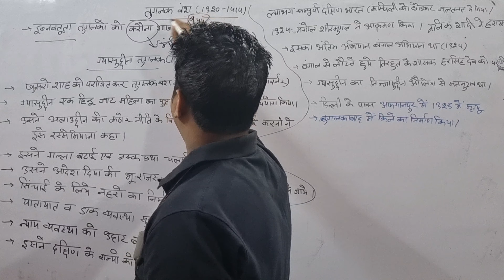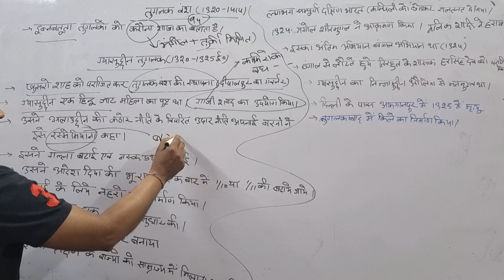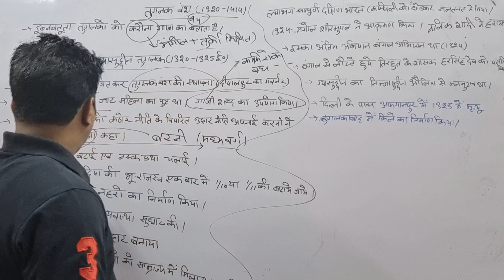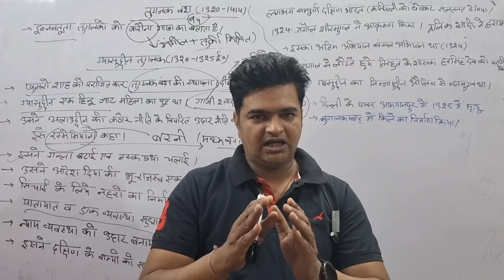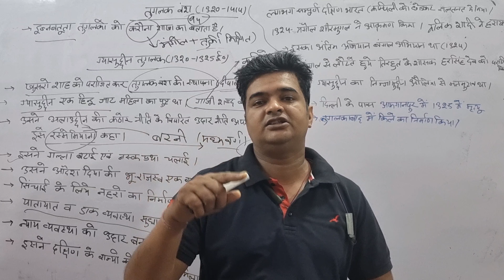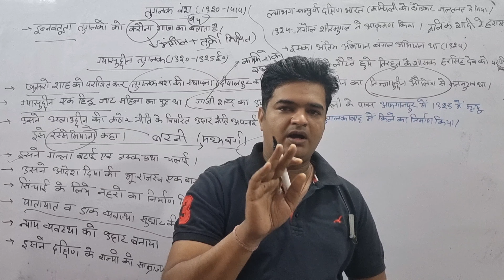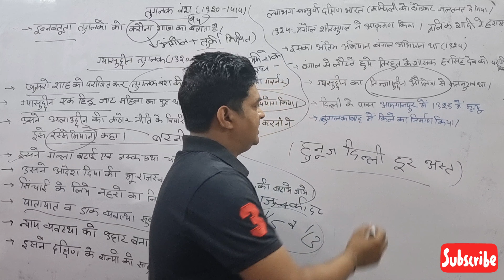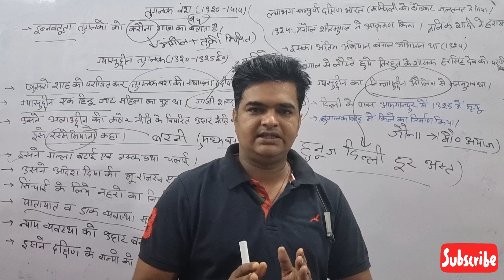delhi sultanate( tughlakq dynasty)/तुगलक वंश(ग्यासुद्दीन तुगलक)